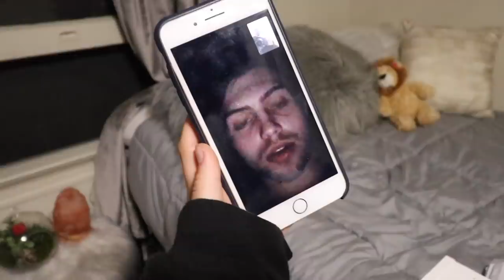TEAM BONDING! (USC LACROSSE)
This week we catch up with the various members of my amazing team.